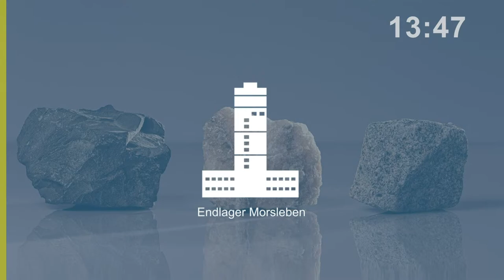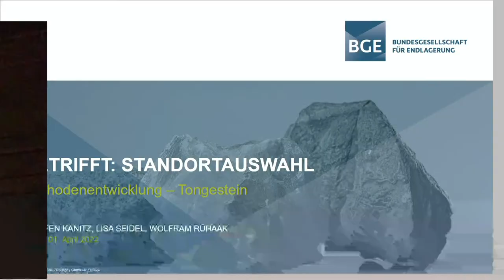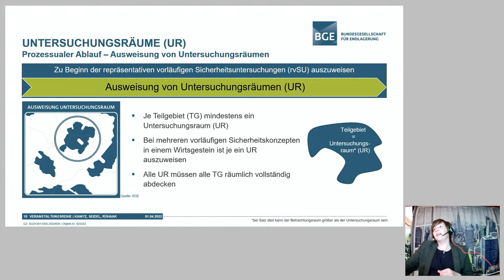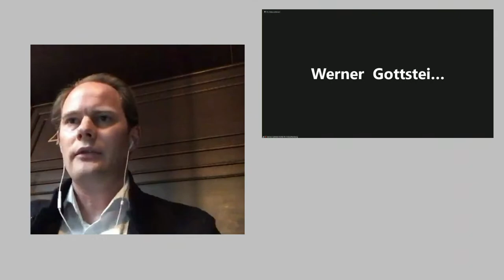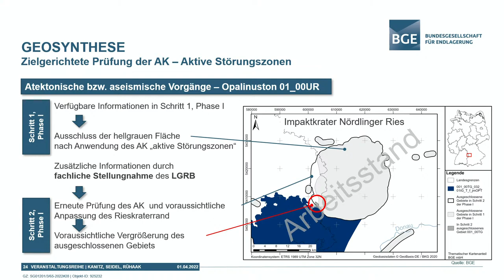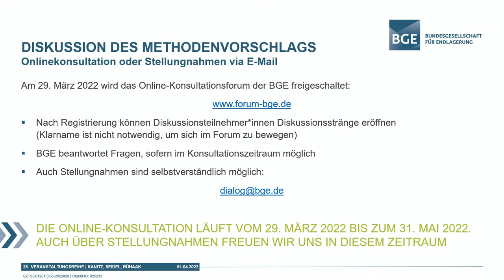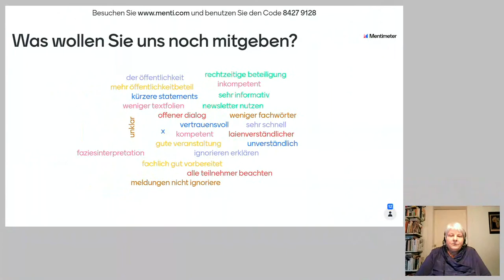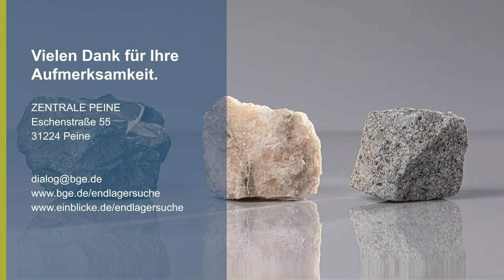Betrifft: Standortauswahl „Methodenentwicklung Tongestein“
Zoom-Meeting beitreten

Kenncode: 397242